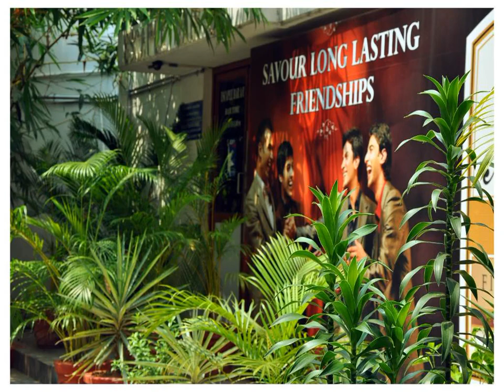Hotel New Tamil Nadu - Salem - India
Hotel New Tamil Nadu hotel city: Salem - Country: India

Address: #94,Ramakrishna Road; zip code: 636007

Hotel New Tamil Nadu offers accommodation in Salem. Guests can enjoy the on-site restaurant. Free WiFi is provided throughout the property and free private parking is available on site.  Rooms have a flat-screen TV.

 -- Das Hotel New Tamil Nadu bietet eine Unterkunft in Salem. Gern erwartet das Restaurant der Unterkunft Ihren Besuch. WLAN steht Ihnen in allen Bereichen kostenfrei zur Verfügung und die Privatparkplätze an der Unterkunft nutzen Sie ebenfalls...

 -- O Hotel New Tamil Nadu apresenta acomodações em Salem. Os hóspedes poderão desfrutar do restaurante no local. Existe acesso Wi-Fi gratuito em toda a propriedade e estacionamento privado gratuito no local.  Os quartos têm uma televisão de ecrã plano.

 -- Отель New Tamil Nadu находится в городе Салем. К услугам гостей ресторан, бесплатный Wi-Fi во всех зонах отеля и бесплатная частная парковка на территории.  В номерах есть телевизор с плоским экраном и собственная ванная комната с душем.